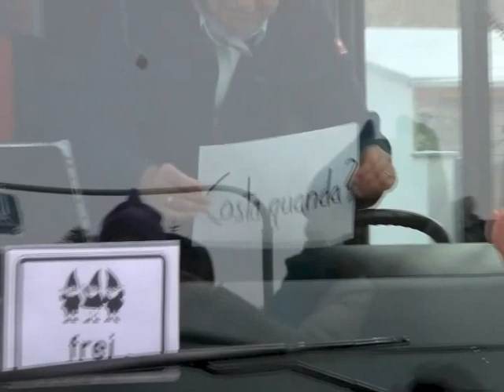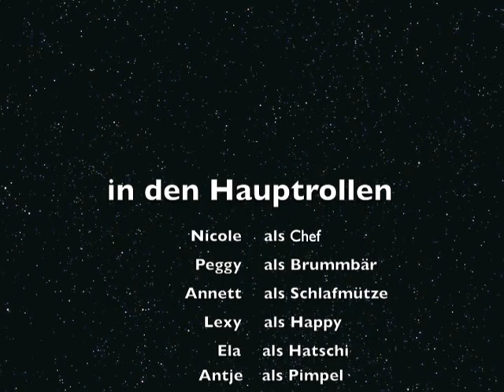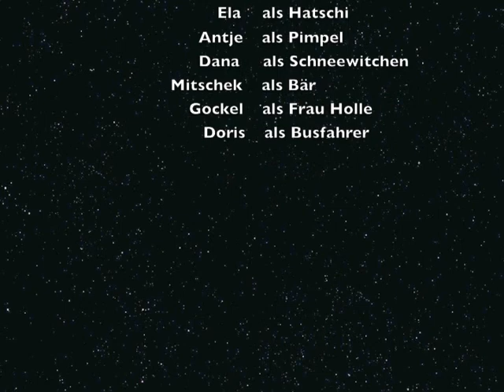Zwerginnen - Ab in den Süden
Ein Beitrag unserer Mädels aus dem Jahr 2013.